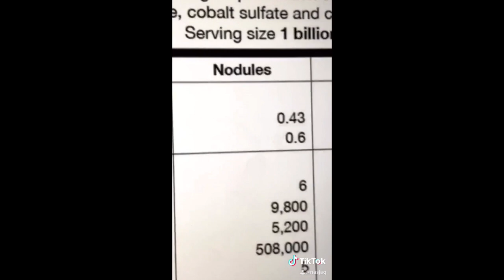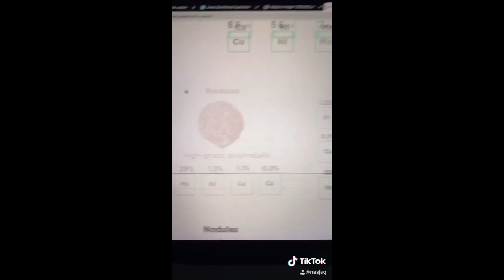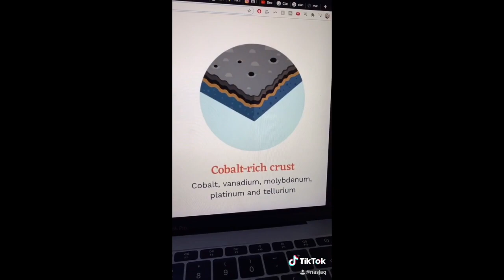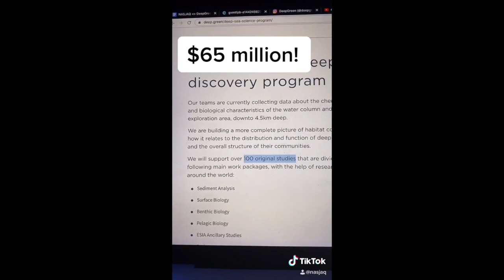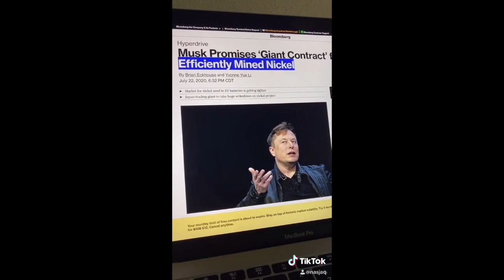The Metals Company Interview - Gerard Barron on the Future of Deep Sea Mining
Note from 2023: The Metals Company was previously named DeepGreen, and this is an interview from before they SPAC'd. Enjoy!

Gerard Barron is the CEO of DeepGreen, a startup working on producing batteries from deep sea polymetallic nodules

Update feb2021: they may SPAC via $SOAC, based on recent rumours